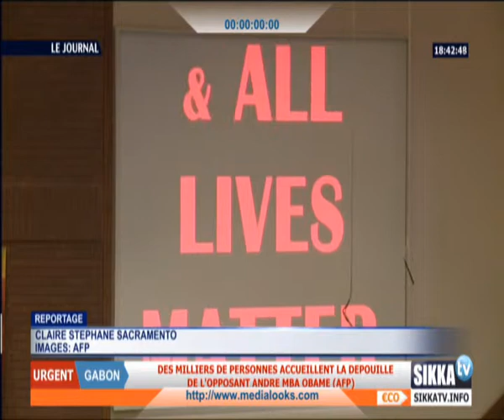JOURNAL SIKKA 17H30 DU 28 04 15